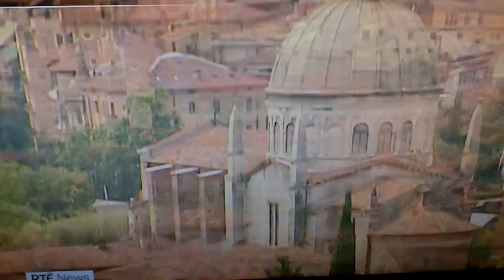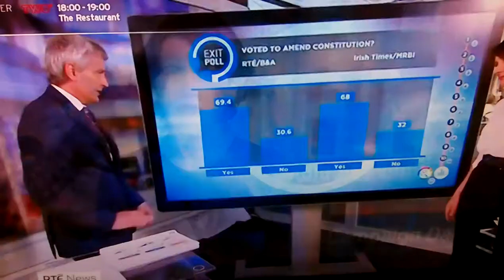Keelin Shanley best bits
Monkstowns Keelin Shanley best bits mix